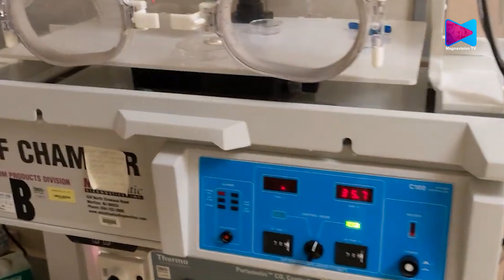ജനിക്കും മുൻപേ എല്ലാ മനുഷ്യർക്കും ദൈവത്തിന്റെ ഛായയാണ്.